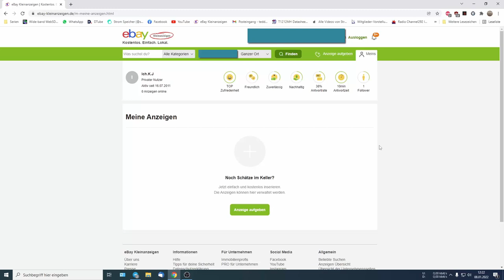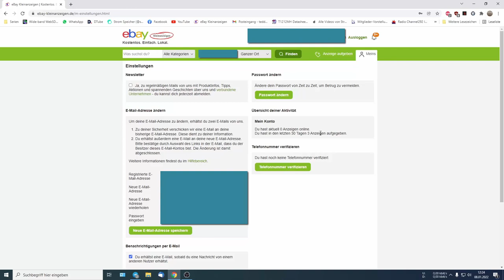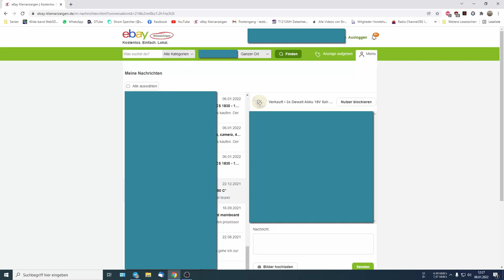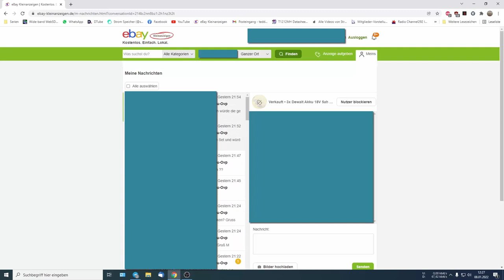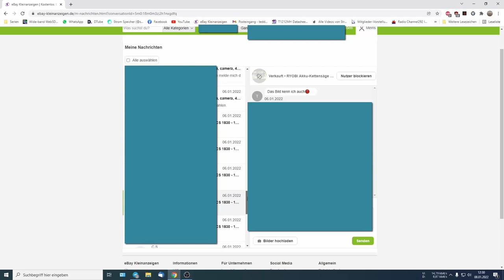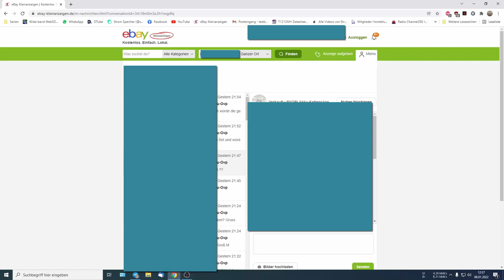Ebay Kleinanzeigen. Eine Wahrnung an alle. (#05/22)